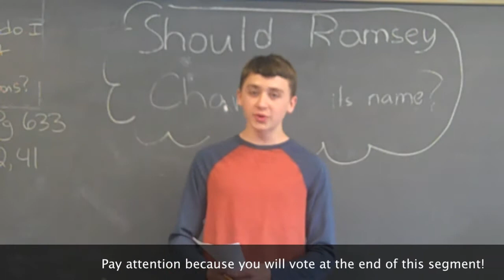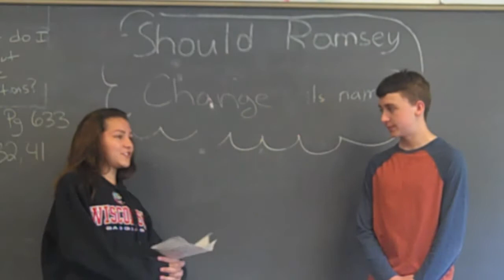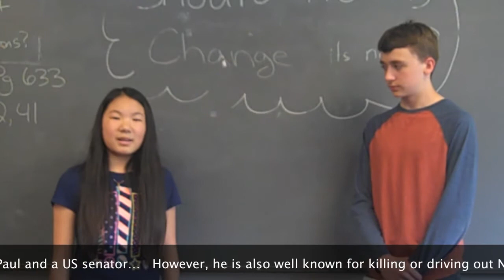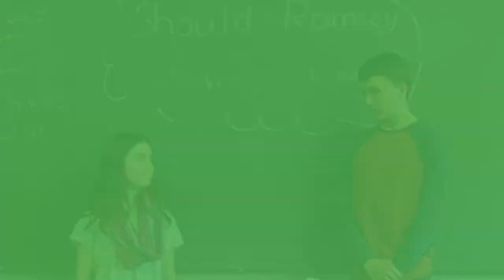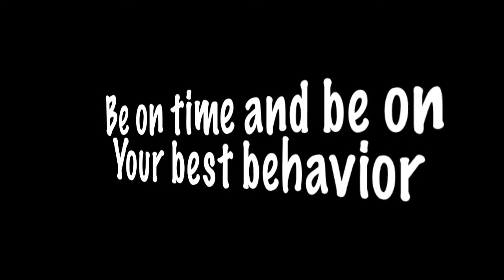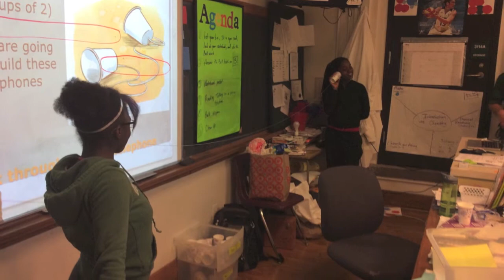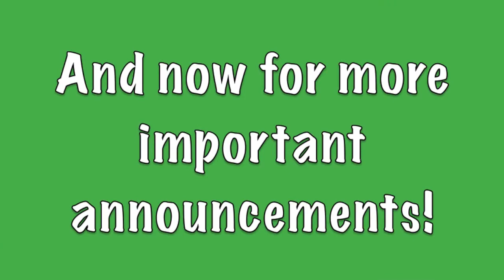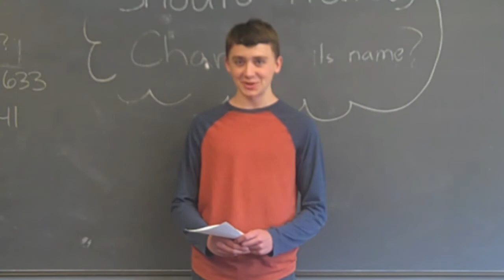Ramsey Show 5-8-15